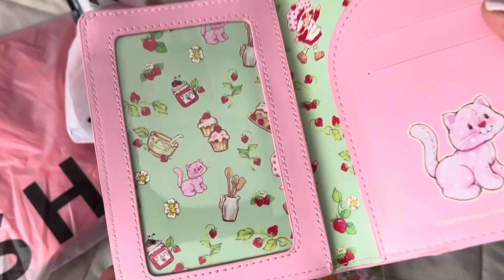ASMR VIDEO 🎧| Strawberry Shortcake x SHEIN 🍓❤️